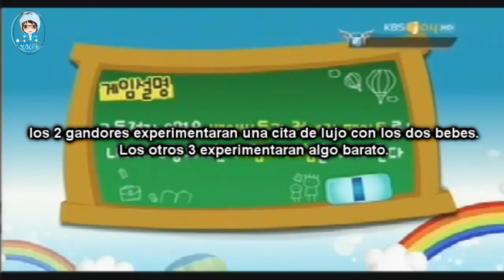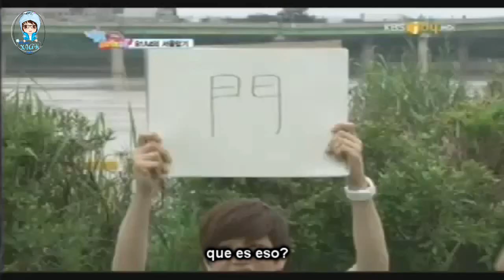[sub español] B1A4 Hello Baby ep1 (4/4)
Graciass!!!